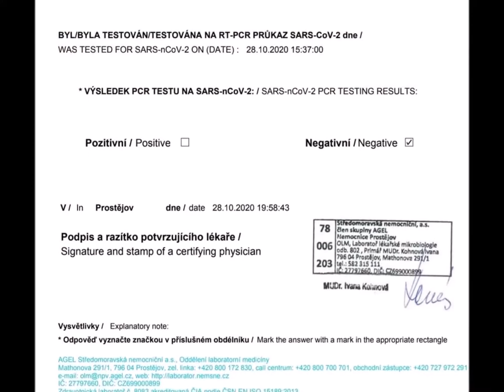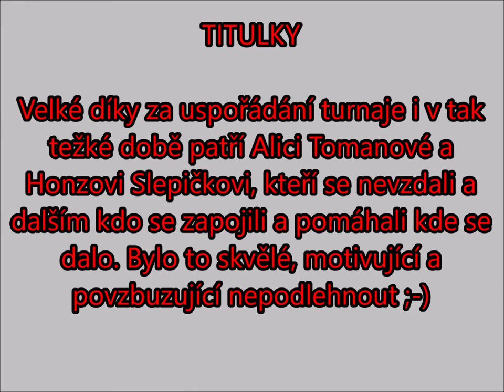Tenisový turnaj v tenise na vozíku WV SYSTEMS PŘEROV CUP 2020 říjen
V tak těžké době pandemie covid 19 jsem se mohla zúčastnit mezinárodního tenisového turnaje na vozíku. V singlu semifinále a ve čtyřhře finále s Lenkou Tekalovou .Velké díky patří organizátorům Alici Tomanové a Hozovi Slepičkovi